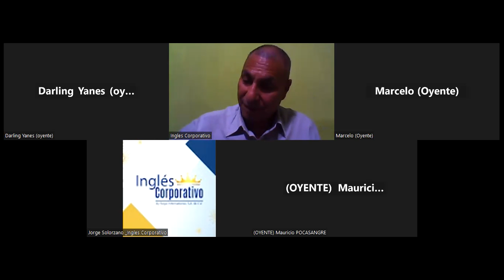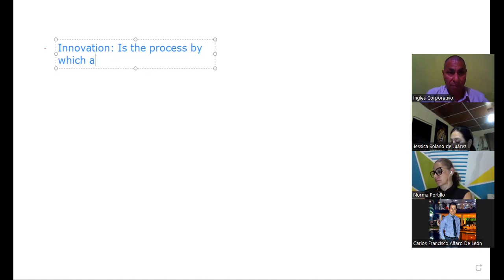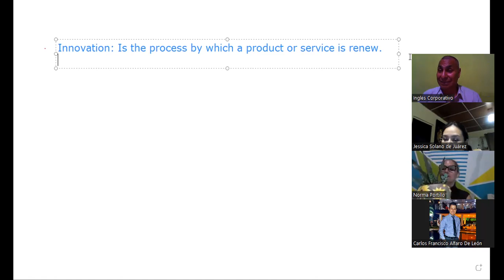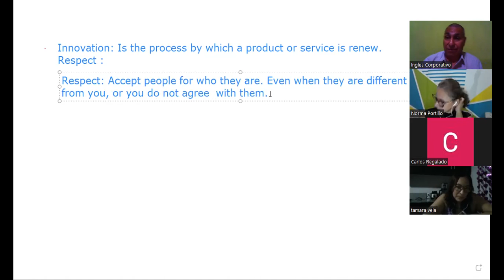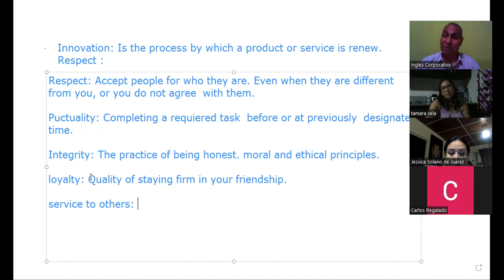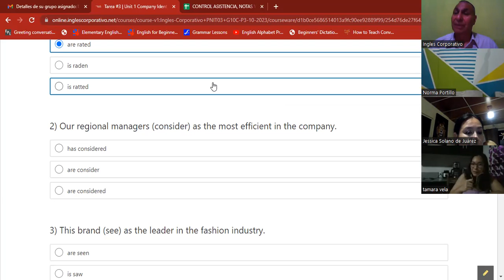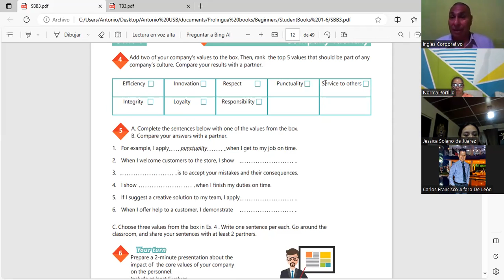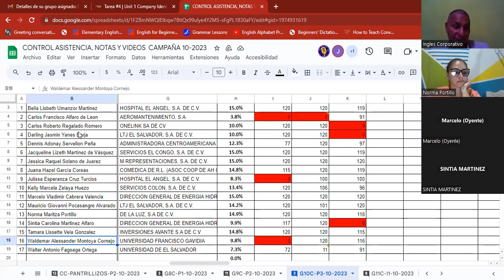Sesion 4 19-10-2023-IC29750-0004/2023-Machuca-Vocabulary practice.